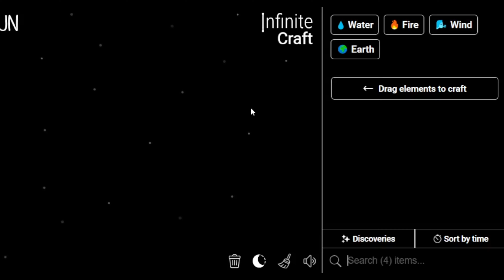How to Make TNT in Infinite Craft | Get TNT in Infinite Craft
Master the art of crafting with our Simple Infinite Craft Recipes Tutorials! Learn how to obtain a TNT in the immersive world of Infinite Craft. Unleash your creativity and explore the possibilities with our step-by-step guides!

📜 Featured Infinite Craft Recipes:

TNT ,